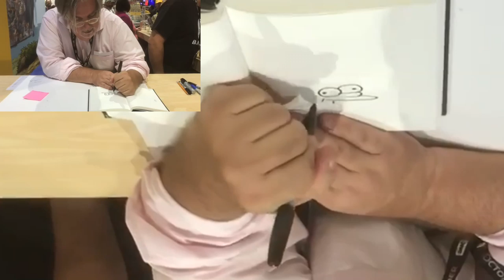Matt Groening drawing Marge Simpson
Matt Groening drawing Marge Simpson at the 2019 San Diego Comic-Con. Big thanks to my buddy Anont (@boukenred) for filming his very own sketch from the legend.
Filmed by Anont Chinskul AKA @boukenred